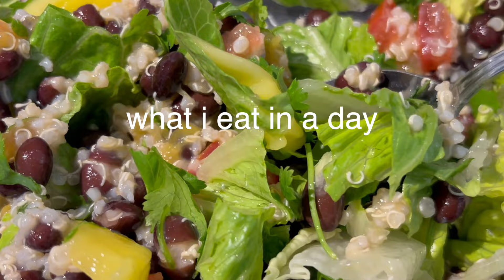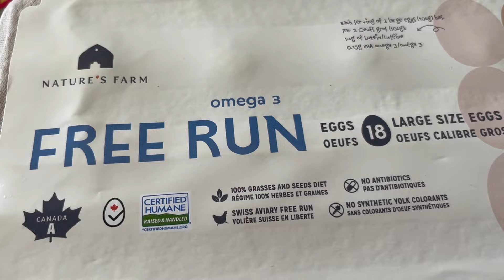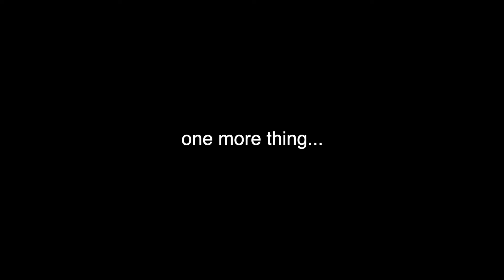what i eat for a plant medicine dieta ~ simple & nourishing meals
helloooo love bug!! if you’re new here, my name is leila and i like to share about my life as authentically as possible ✨

in this video, i wanted to share what i eat in a day while i prepare for a plant medicine ceremony as this is content that i was looking for and a question that many friends asked me about when i told them about the food guidelines i'm following! hope this inspires you to indulge in simpler meals and appreciate the natural flavours of foods, even if you're not preparing for a ceremony :)

p.s. as i mentioned in the video... "plant medicine work is deeply sacred & should always be honoured with the reverence & respect it deserves so make sure you always do your research and due diligence when considering plant medicine work"

118